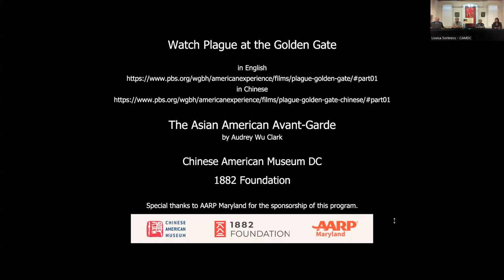Plague at the Golden Gate: Meet the Director, Li-Shin Yu at the Chinese American Museum DC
Plague at the Golden Gate: Film Screening and Discussion - Recorded Tuesday, June 21, 2022, from 6:00-7:00 pm ET featuring Director, Li-Shin Yu. More than 100 years before the COVID-19 pandemic shut down the world and set off a wave of fear and anti-Asian sentiment, an outbreak of bubonic plague in San Francisco’s Chinatown in 1900 unleashed a similar furor.

Join the Chinese American Museum DC in collaboration with AMERICAN EXPERIENCE and the 1882 Foundation to discuss the new AMERICAN EXPERIENCE film documentary, Plague at the Golden Gate and meet the film Director, Li-Shin Yu